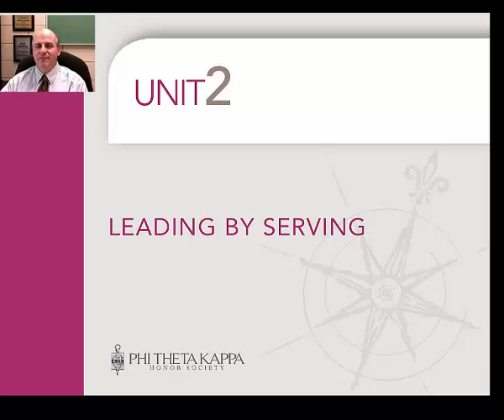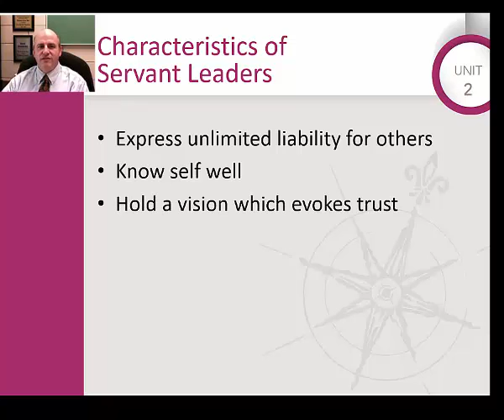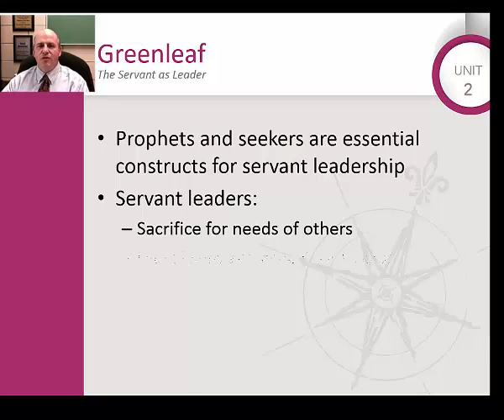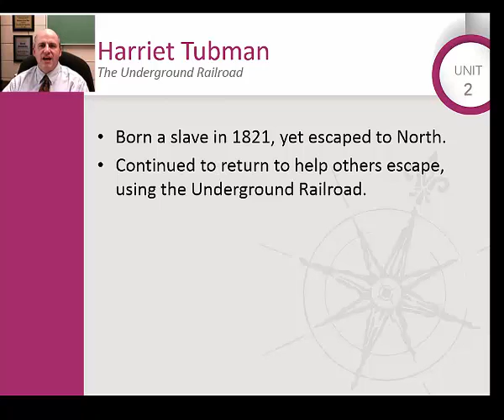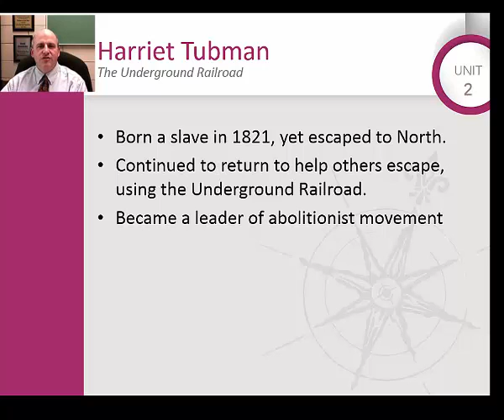Gen 140 Unit 2